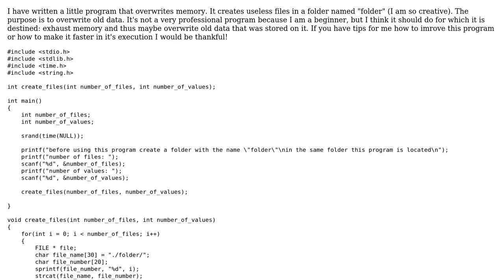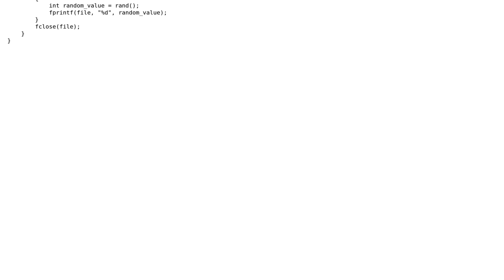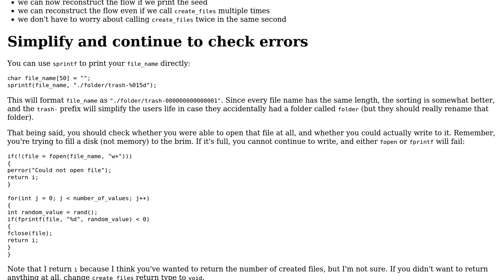Code Review: Overwrite disk space for the purpose of deleting old data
With thanks & praise to God, and with thanks to the many people who have made this project possible! | Content (except music & images) licensed under CC BY-SA | Music | Images & others | With thanks to user Zeta user Dexter Thorn and the Stack Exchange Network Trademarks are property of their respective owners. You are responsible for your own actions.